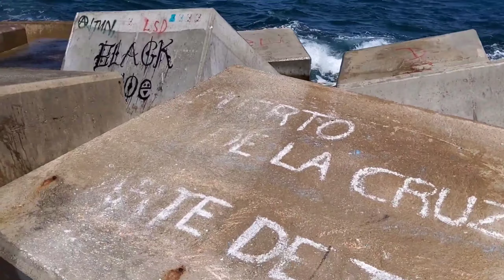PART 4 SUMMER TIME BONDING WITH MY FAMILY PORT LITORRAL | BARCELONA SPAIN